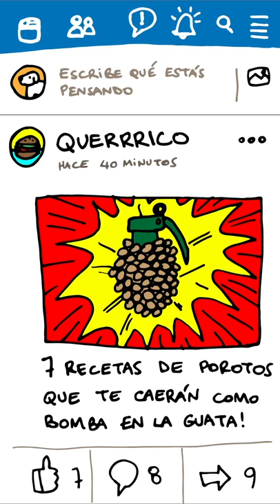Silvia y La Junta de Curso - Capítulo 02 - Temporada 1